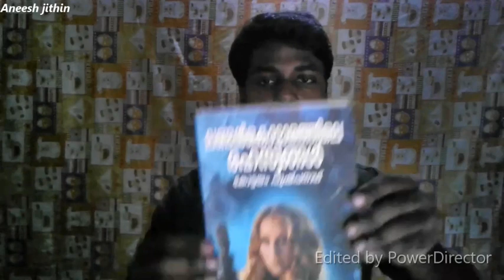ലണ്ടൻ കൊട്ടാരത്തിലെ രഹസ്യങ്ങൾ | കോട്ടയം പുഷ്പനാഥ് | Book review|kottayam pushpanath